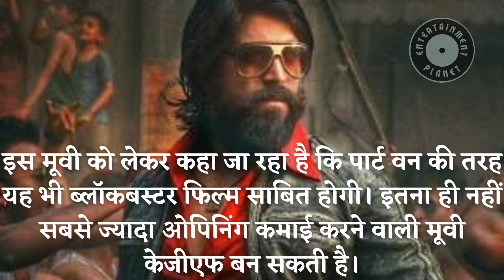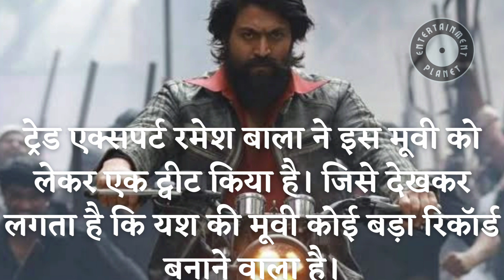KGF 2 का इंतजार खत्म आ रही हैं RRR का रिकॉर्ड तोड़ने ।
केजीएफ चैप्टर 2 को लेकर बज बना हुआ है। फैंस केजीएफ के पार्ट 2 को लेकर कब से इंतजार कर रहे थे। अब उनका इंतजार खत्म होने वाला है। चार दिन बाद यानी 14 अप्रैल को फिल्म सिनेमाघरों में रिलीज होने के लिए तैयार है। इस मूवी को लेकर कहा जा रहा है कि पार्ट वन की तरह यह भी ब्लॉकबस्टर फिल्म साबित होगी। इतना ही नहीं सबसे ज्यादा ओपिनिंग कमाई करने वाली मूवी केजीएफ बन सकती है। kgf rrr kgfchapter2 yashkgf #2022